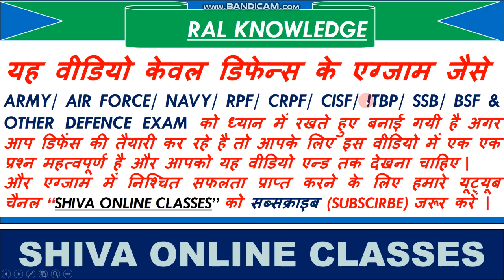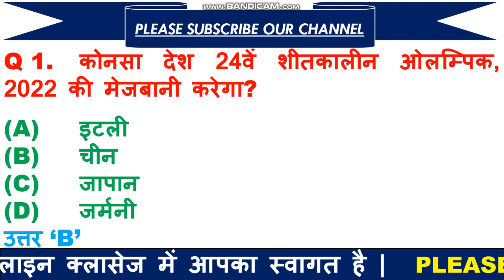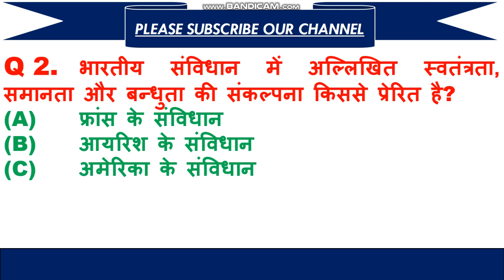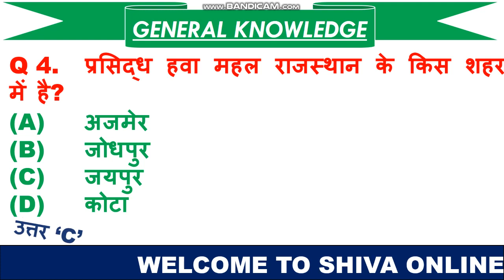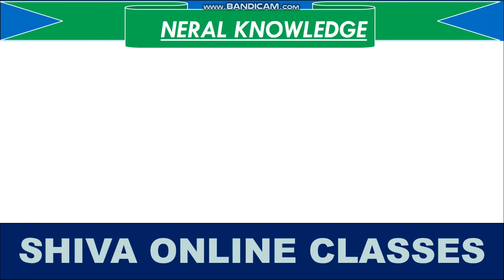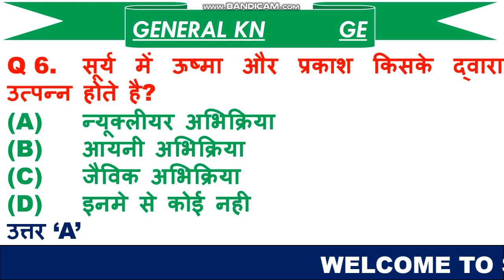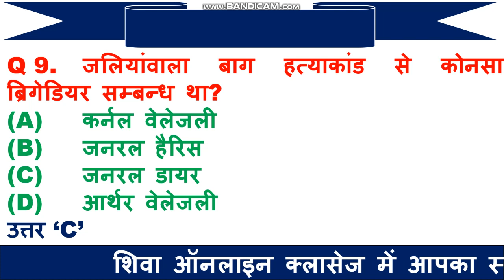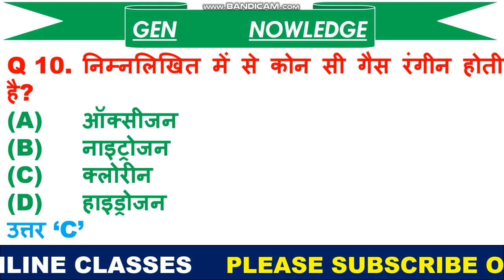RPF EXAM 2020 GENERAL KNOWLEDGE | MOST IMPORTANT GENERAL KNOWLEDGE FOR RPF EXAM IN 2020 | RPF IMP GK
1.   हेलो दोस्तों आज की इस वीडियो में हम बात करने बाले है, टॉप 10 जनरल नॉलेज के प्रश्न के बारे में जो प्रश्न आपके आने बाले RPF एग्जाम के लिए बहुत इम्पोर्टेन्ट है |

5.   THANKX FOR WATCHING.